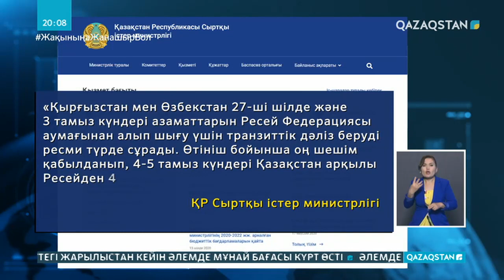5 мыңға жуық мигрант Ресейден Қазақстан арқылы еліне оралды